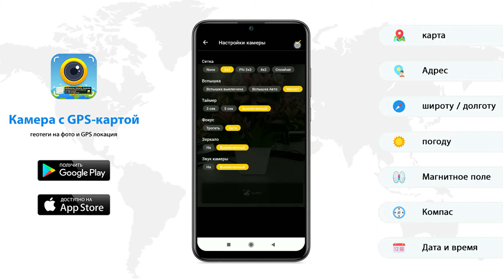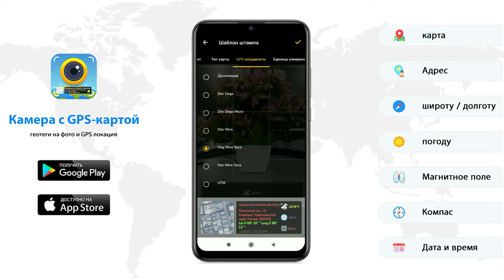Камера с GPS-картой: геотеги на фото и GPS локация Russia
Камера с GPS-картой с локацией, широтой, долготой, адресом и штампом дата/время

Будь то Ваши воспоминания о путешествии или Ваш визит в определенное место, с помощью приложения Камера с GPS-картой добавьте штамп даты/времени, карту, широту, долготу, высоту, погоду, магнитное поле, компас к фотографиям с Вашей камеры.

Отслеживайте местоположение вместе с Вашими фотографиями с помощью Камера с GPS-картой: фото с геотегами и добавление GPS-локации. Отправьте свои фотографии с геолокацией улицы/места Вашей семье и друзьям и дайте им знать о Ваших лучших воспоминаниях о путешествиях по миру.

Как добавить GPS-локацию на фото?

Установите Камера с GPS-картой: геотеги на фото и GPS-локация в Вашем смартфоне
Организуйте форматы штампов, измените настройки в соответствии с Вашими требованиями к GPS-карте
Добавить штамп GPS-локации автоматически при нажатии на фото

Интересные особенности:

Получите пользовательскую камеру с сеткой, соотношениями сторон, поворотом, вспышкой, фокусировкой
Добавить дату и метку времени для различных форматов в качестве тега изображения
Добавьте шаблон карты, GPS-адрес, широту, долготу, погоду, магнитное поле, компас с GPS-отслеживанием в реальном времени
Шаблон с функцией примечаний на снимках
Установить тип карты как автоматический или ручной
Изменение типа карты с обычного, спутникового, рельефного и гибридного вариантов
Установите GPS-координаты из DMS или десятичных единиц для GPS штампа
Установка единицы измерения температуры из вариантов: Цельсий/Фаренгейт

Зачем иметь Камера с GPS-картой в своем смартфоне

Для добавления штампа спутниковой карты на фотографии
Для добавления штампа GPS-локации на фотографии
Для добавления штампа с геотегами и для добавления штампа с датой на фото
Для добавления штампа с фотолокацией с геотегами
Для добавления даты и метки времени, работающих как штамп времени и штамп даты
Работает как GPS пометка штампующая GPS-информациюи на фото
Для добавления долготы, широту, адреса, дату/времени, штампа местоположения к фото
Использовать в качестве GPS-трекера на фотографиях
Чтобы получить штамп изображения местоположения с помощью простой камеры GPS
Метка времени на камере имеет пользовательские штампы

Наиболее эффективное применение для следующих групп людей:

Путешественники и исследователи могут эффективно использовать камеру для геотегирования
Люди, связанные с бизнесом, с недвижимостью, инфраструктурой и архитектурой и могут легко применить штамп местоположения GPS-карты к своим фотографиям сайта
Люди, приезжающие праздновать такие события, как свадьба, дни рождения, фестивали, юбилеи и т.д.
Любой, кто хочет добавить детали GPS на свою фотографию в качестве GPS-примечания, может установить это приложение.
Лица, имеющие выездные совещания, конференции, конклавы, встречи, мероприятия, организуемые компаниями или учреждениями, решающими и служащими определенной цели
Блогеры, рассказывающие о путешествиях, еде, стиле и искусстве могут продвигать свои встречи, включая GPS-локацию с помощью приложения Камера с GPS-картой
Организации, работающие с точечной ориентировкой, которым требуется отправлять своим клиентам изображения живых локаций

Чтобы поэкспериментировать с такими интересными функциями, НЕОБХОДИМО загрузить приложение Камера с GPS-картой (облегченная): приложение Geotag Photo Location прямо сейчас на свой смартфон.

Не забудьте поделиться с нами своими лучшими впечатлениями с помощью рейтинга и отзыва.